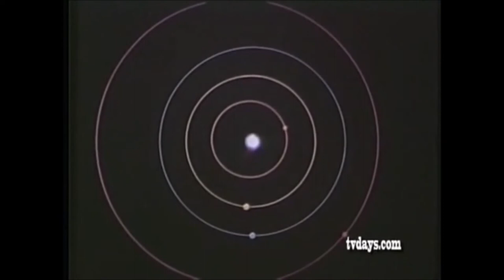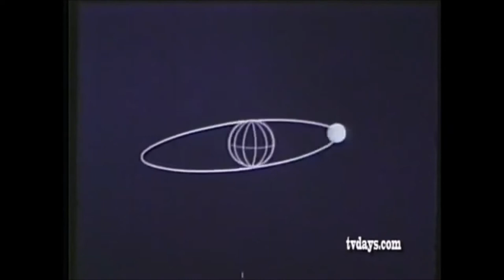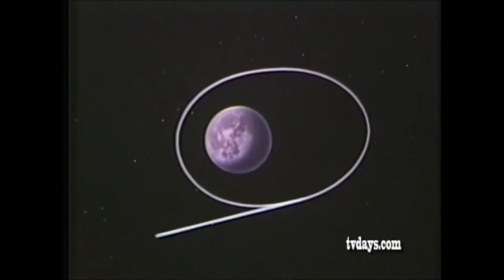King Gizzard And The Lizard Wizard - Perihelion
Infest The Rats' Nest (2019)
most original footage is in the description

Space is the place for the human race
Chasing the race for the new place
Days on our old place waste
Starship's team full of everybody keen
Pilot in the twilight is a deep dream
Men and machine convene
Peri-perihelion
Peri-perihelion
Peri-perihelion
Peri-perihelion
Giver of life and the giver of speed
Ever we take even her gravity
Her glowing beauty is something to see
Bigger and brighter she cometh to me
Solar mountain comes on the perihelion
No rerouting, only countin' 'til we're done
Shoutin' sins until we're in the sun
(Peri-perihelion)
Melting humans and everything they bring
In a blink, the sun will drink their things
Grinning sun has sinners for dinner
Peri-perihelion
Peri-perihelion…